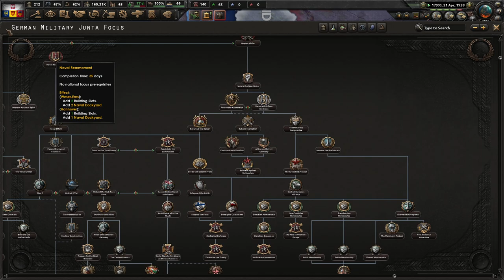United Kingdom Of Poland-Romania || Ep.3 - No Step Back Kingdom Of Poland-Romania HOI4 Lets Play